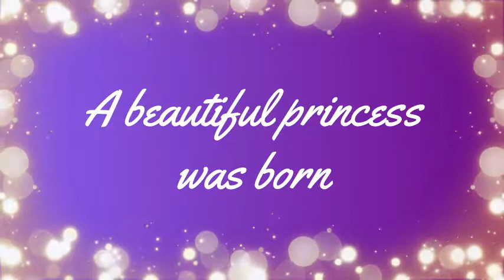Arixandra Sue's Christening AVP